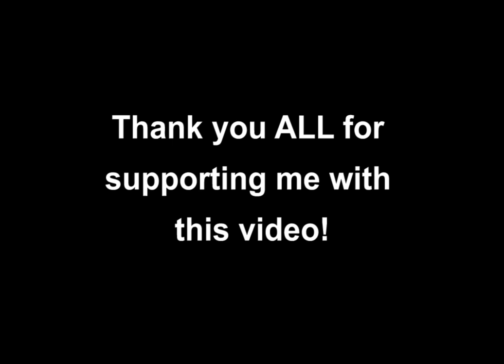EVE Echoes: Where are the Killmarks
Any ship you want to add? Leave me a message!